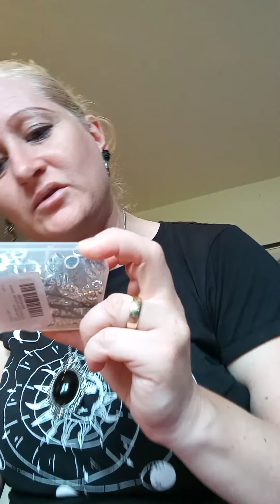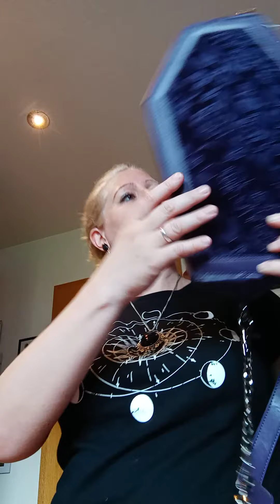+++ Gothic Haul June 2021 +++